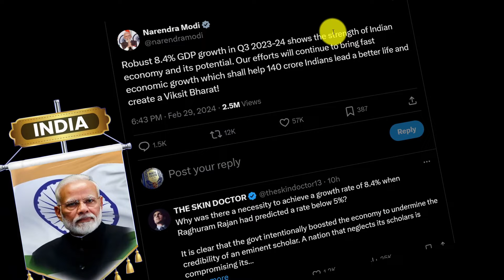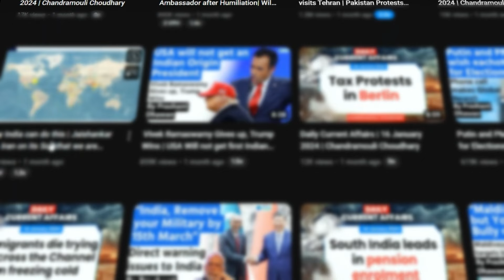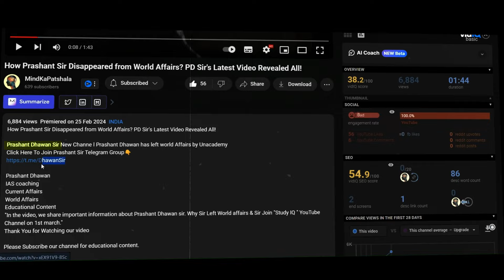The Untold Story: Why Prashant Sir LEAVES Unacademy in 2 Minutes | Prashant Dhawan | World affair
In this eye-opening video, discover the jaw-dropping truth behind Prashant Sir's sudden departure from Uacademy. Uncover the real reasons behind his shocking exit in just 2 minutes! Join us as we delve into the unseen events that led to this unexpected turn of events. Get ready for a revealing journey as we uncover the truth behind Prashant Sir's departure and unravel the mysteries that surround it. Don't miss out on this captivating exploration into the untold story of Uacademy's renowned educator.

Prashant Dhawan Sir New Channe l Prashant Dhawan has left world Affairs by Unacademy